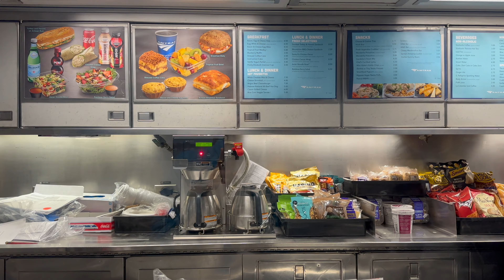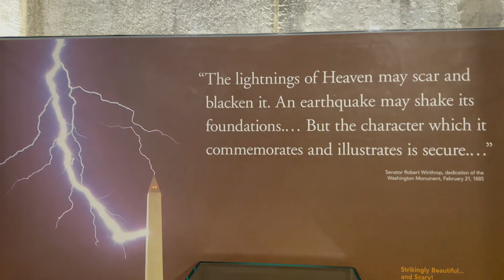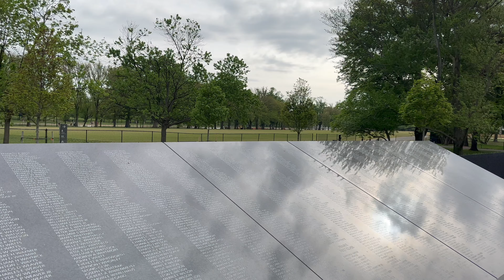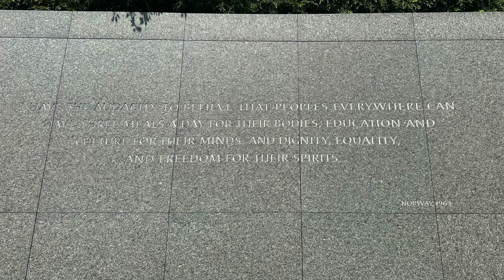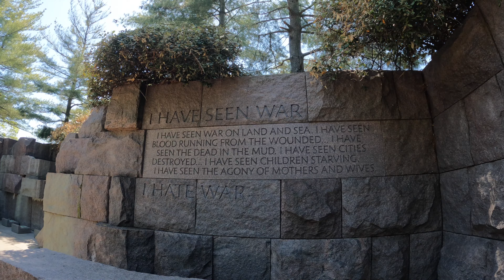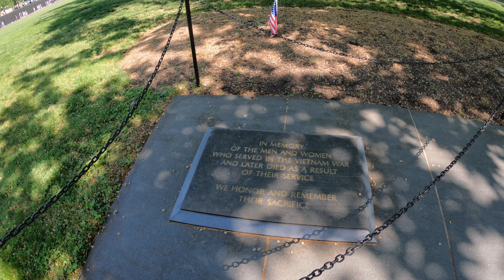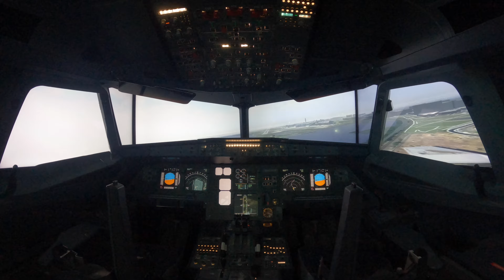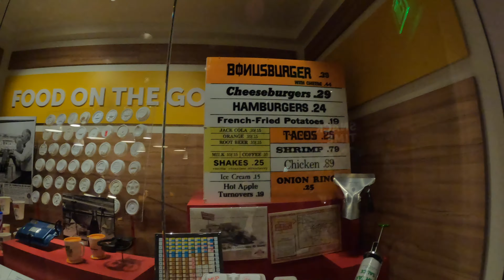¿Cómo conocer WASHINGTON DC 🇺🇸 desde New York? | Todo lo que necesitas saber antes de viajar 😉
No sabes lo sencillo que es conocer Washington, me quede sorprendida con lo mucho que hay por ver y hace. Te dejo mi guía de los imperdibles de Washington DC  y lo que tienes que saber para conocer Washington DC desde New York y  recorrer la capital de los Estados Unidos.
¿Qué conocer en Washigton DC? Entre monumentos y museos, tienes mucho por ver, pero  para un plan de fin de semana entre 2 a 3 días, dependiendo de tu ritmo y además si vienes desde Nueva York te digo como hacerlo.

❤ SI TE GUSTÓ EL VIDEO:
➢ Comenta o pregúntame lo que necesites de este destino, además de compartir información con otros viajeros como tú.

✨Equipo que uso para el filmar ✨
➢ GoPro HERO12
➢ Estabilizador DJI Osmo Mobile 6
➢ Micrófono DJI Mic
➢ Mi otra camera: iPhone 14 Pro

⏲ Marcas de tiempo:
00:00 Intro
01:00 ¿Cómo llegar desde Nueva York?
02:48 ¿Dónde hospedarse?
03:33 Monumento a Washington
05:57 Thomas Jefferson
08:12 Abraham Lincoln
10:02 Guerra de Korea
10:25 Martin Luther King
12:46 Franklin Roosevelt
14:09 Transporte en Washington DC
16:10 Guerra de Vietnan
16:40 Segunda Guerra Mundial
18:30 Museo del Aire y el espacio
20:04 Museo del Holocausto
21:17 Museo de Historia Americana
20:04 Casa Blanca
23:15 El Capitolio